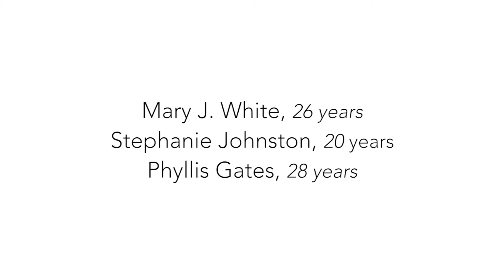ECDC Garden 2021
Honoring the teachers who have served our community.